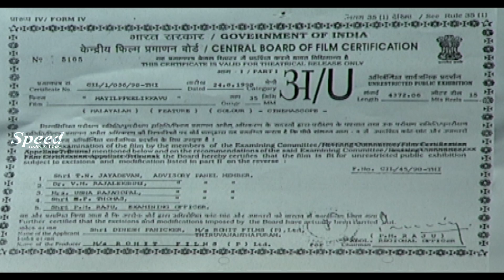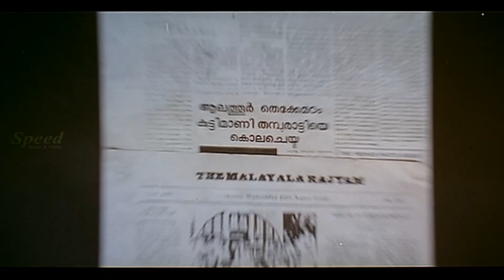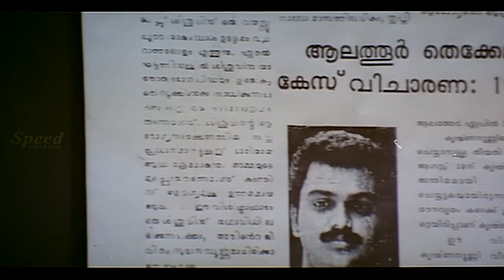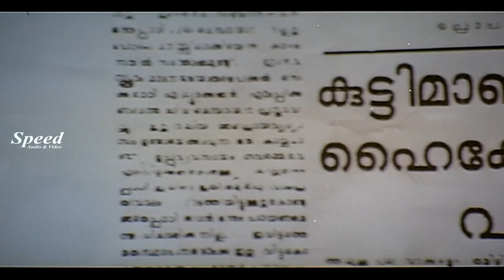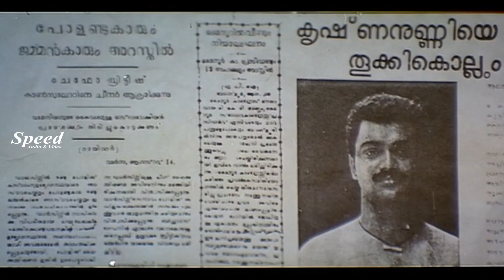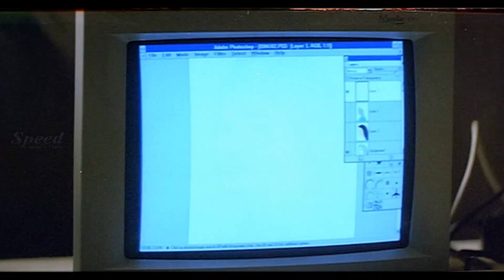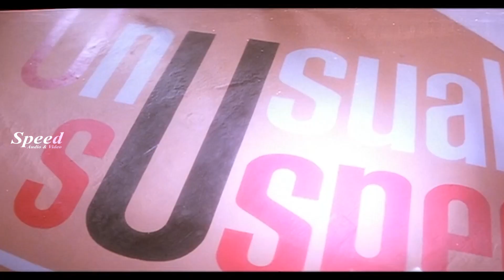Mayilpeelikkavu Malayalam mystery thriller Full Movie | Kunchako Boban | Jomol | Thilakan | Jagathi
Mayilpeelikkavu (transl. Peacock-feather shrine) is a 1998 Indian Malayalam-language mystery thriller film directed by the Anil-Babu duo and starring Kunchacko Boban and Jomol. This film is about reincarnation and revenge.[1][2] The movie has many similarities with the 1991 American movie Dead Again. It was one of the first Indian movies to have an internet website

Cast
Kunchako Boban in a dual role as:
Manu
Krishnanunni
Jomol in a dual role as:
Gayathri
Kuttimani
Thilakan as Valyathan
Jagathi Sreekumar as Pappan
Cochin Haneefa as Gopichetty
T. P. Madhavan as Thantrippadu
Narendra Prasad as Rahuleyan
Janardhanan as Narayanan Kutty
Ponnamma Babu as Karthu
Manjima Mohan
Sai Kumar as Shankaran
Maniyanpilla Raju
Bobby Kottarakkara
Siddique as Sathyanadhan
Bindu Panicker as Yashodhara Devi
Priyanka as Bhavani
Master Arun as Priyanka's Son
Baby Anupama as Priyanka's Daughter
Baby Malavika Maniyan Pilla as Raju's Daughter
Master Joyal Maniyapilla as Son
Baby Ajai as Priyanka's Breast Feeding Baby
Nikhila Chandran as Nikhila, Priyanka's Eldest Daughter

YouTubeYouTube
Speed Audio & Video
We Speed Audio and Video distribute Tamil, Malayalam, All South Indian Languages and Other Dubbed Languages in Digital Media.
YouTubeYouTube
SpeedTamil Online Movies
YouTubeYouTube
Speed Audio Video Dubai
SPEED MOVIES YOUTUBE
WhatsApp Group Invite (9 kB)

X (formerly Twitter)X (formerly Twitter)
Speed Audio and Video (@speedavs) on X